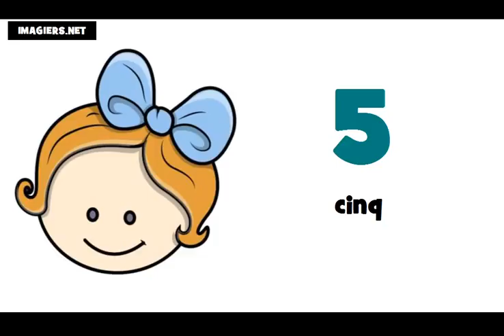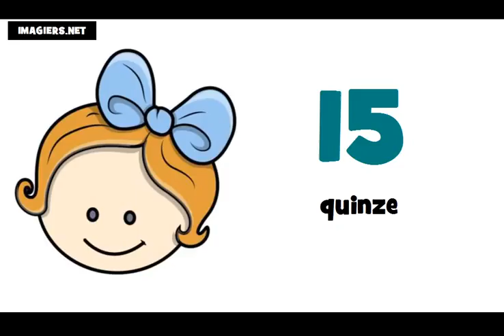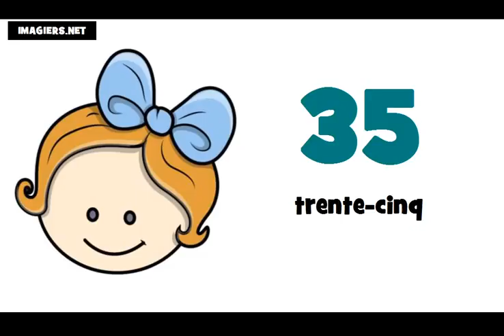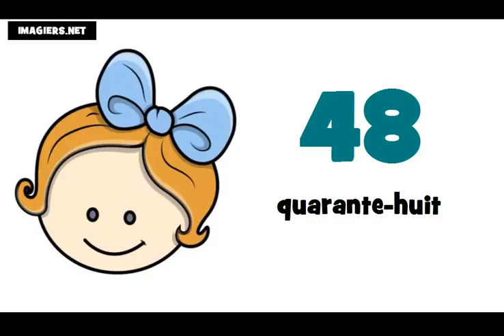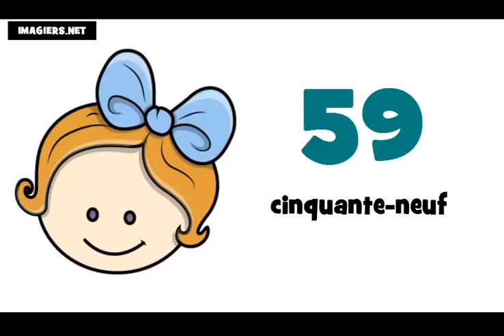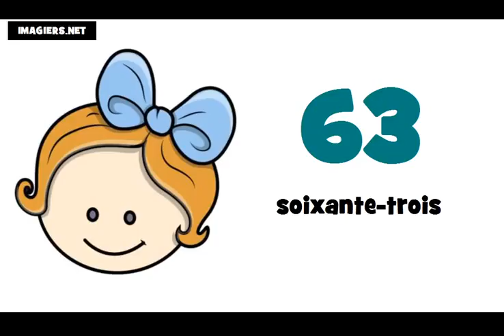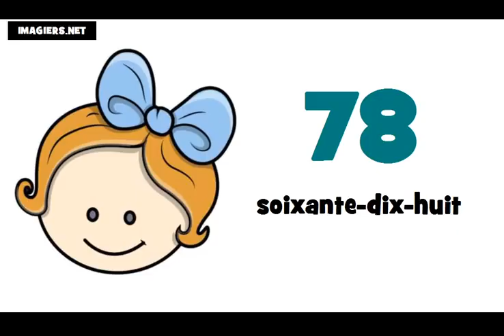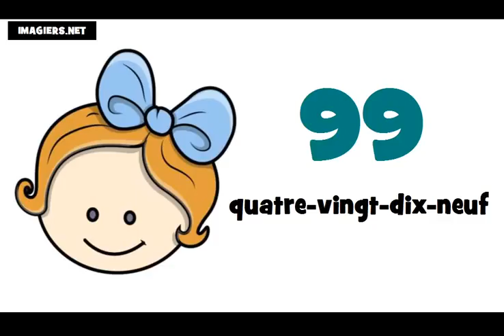Ucam Francuski # Francuski brojevi od 0 do 100